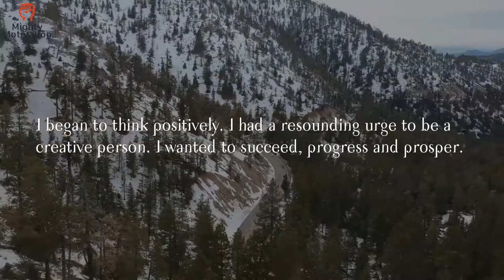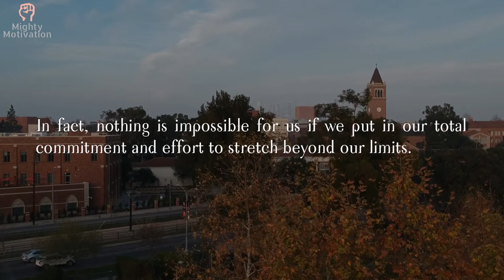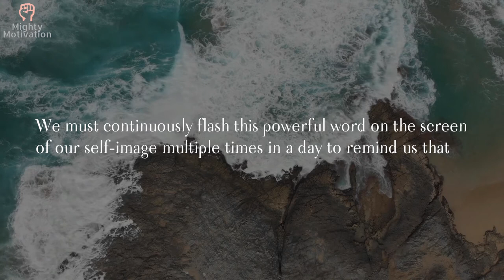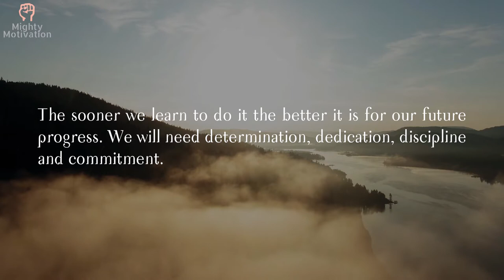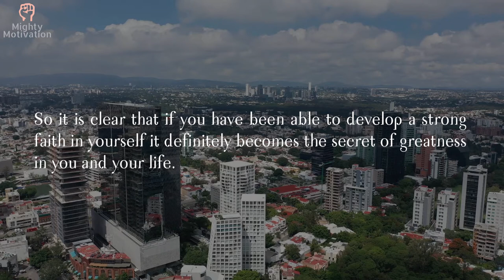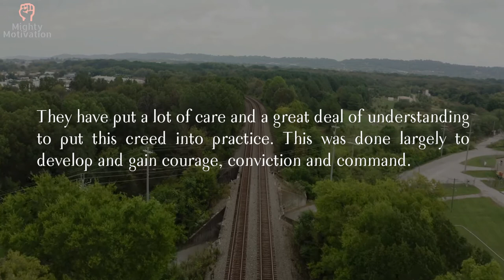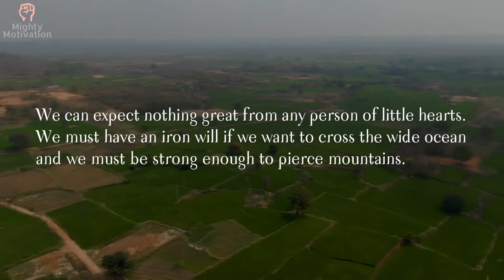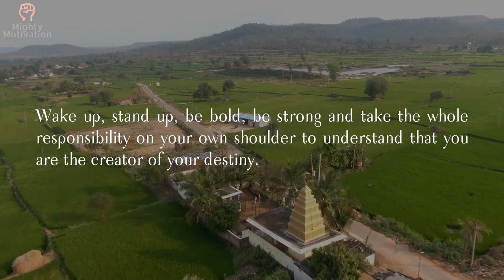The Power of positive thinking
There are no problems in your life that cannot be overcome by the power of   positive thinking.

I hope all of you get benefit from the channel.

1- Drive: The Surprising Truth About What Motivates Us by Daniel H. Pink.

2- Don't Sweat the Small Stuff by Richard Carlson.

3- The Greatest Salesman in the World by Og Mandino.

4- Awaken the Giant Within by Anthony Robbins.

5- Think and Grow Rich by Napoleon Hill.

6- The 7 Habits of Highly Effective People by Dr. Stephen Covey.

7- Man's Search for Meaning by Viktor Frankl.

8- The Alchemist by Paulo Coelho.

9- You Can Heal Your Life by Louise Hay.